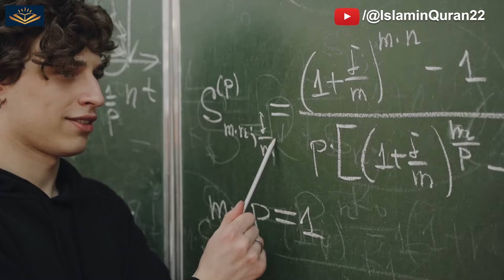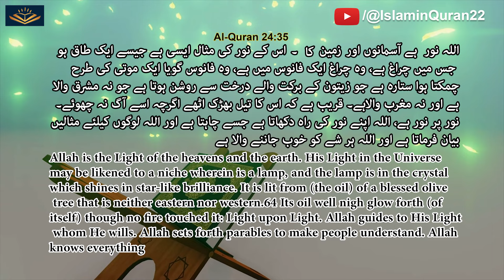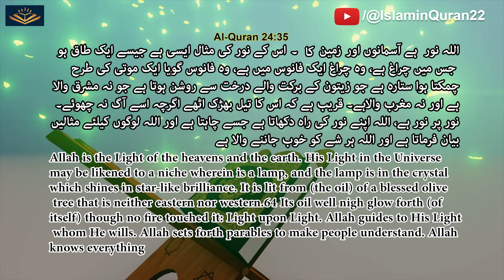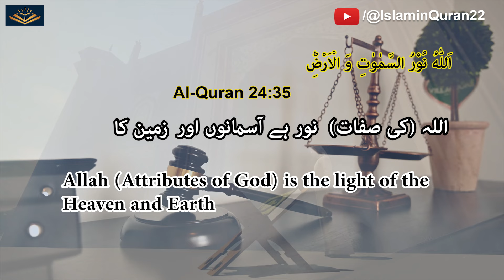Quantum Theory and Quran | Scientific Facts in the Quran | Quran Verses explained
Quantum Theory and Quran | Scientific Facts in the Quran | Quran Verses explained | Coherence of Light | Kia Allah Noor Hai | Surah Noor V35

9 Shocking facts from the Quran
Quran Scientific facts
Quantum Physics in Quran
Amazing facts related to science
Quran miracles science in Hindi
Why Quran is the word of God
Science in Quran
Islam vs Science
Science and Quran